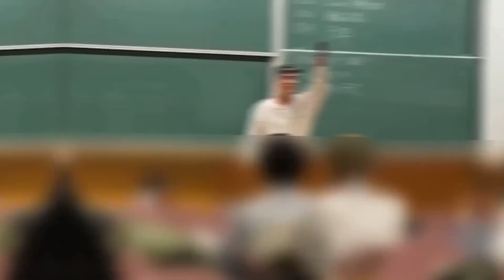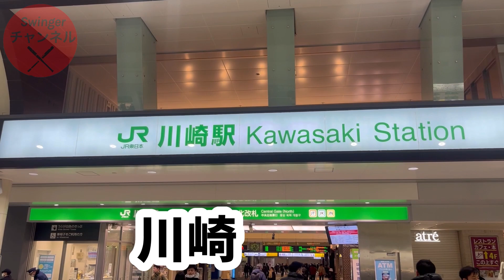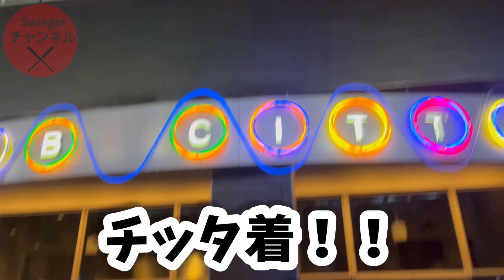クラブチッタ川崎でショーケースしてみた【前編】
こんにちは。Swingerチャンネルです。